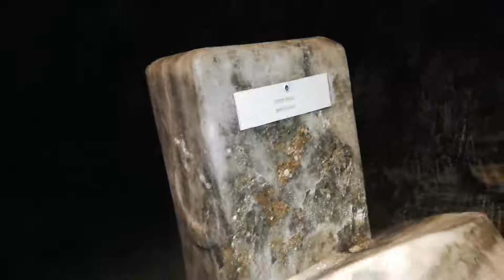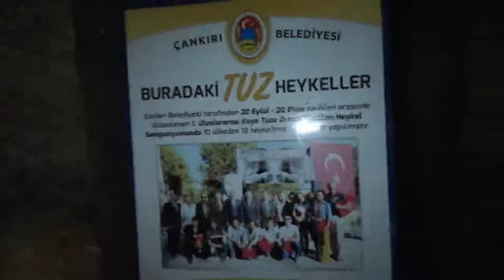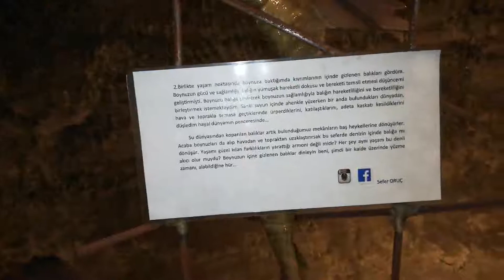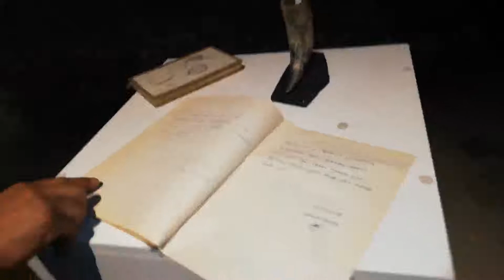ÇANKIRI/MERKEZ TUZ MAĞARASI TANITIM 2018(YENİ)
TUZ MAĞARASI TANITIM 2018